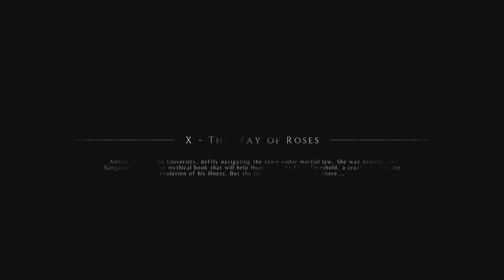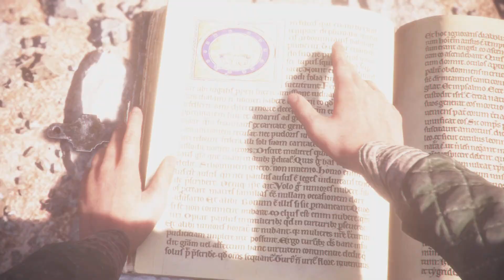A Plague Tale: Innocence: Episode 8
Brief Adult Language